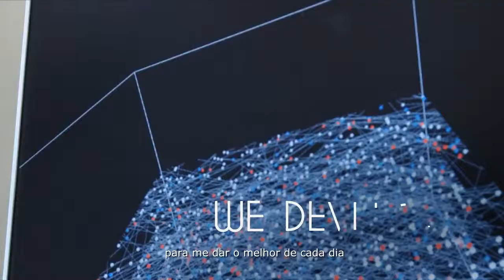Consórcio Lisbon Living+ | "Building the Future" (Construindo o Futuro)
Apresentação do Consórcio Lisbon Living+, uma plataforma colaborativa que visa promover a vida saudável e o envelhecimento ativo através da investigação, desenvolvimento, inovação e produção de bens e serviços com valor social e económico. A Faculdade de Farmácia da Universidade de Lisboa é membro deste Consórcio.